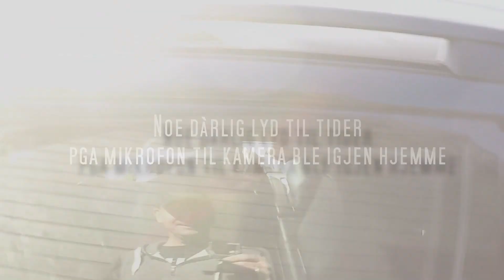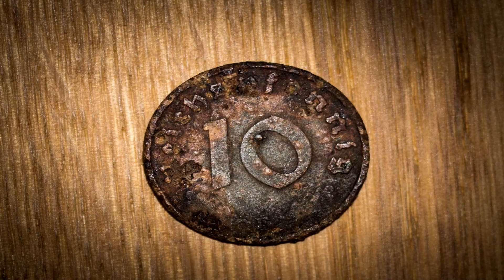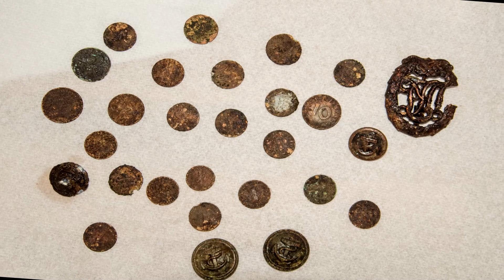Detekting Telemark med Fisher f75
Har blitt invitert ned til Sørlandet av Øystein Tversland og Bjarne Uleberg for å søke etter krigsminner etter Tyske soldater.